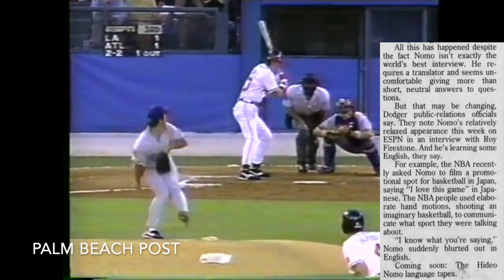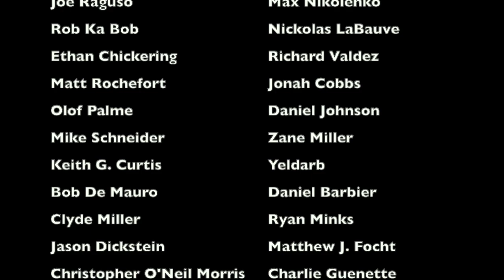The DUMBEST CONTROVERSY of Hideo Nomo's CAREER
In 1995, Los Angeles Dodgers pitcher Hideo Nomo took the United States and Japan by storm with his incredible rookie season in Major League Baseball. However, in the middle of 1995, he was involved in an absolutely bizarre controversy following a game against the Florida Marlins with the radio station WQAM. As for the controversy itself? It caused a ton of uproar and backlash, to say the least.